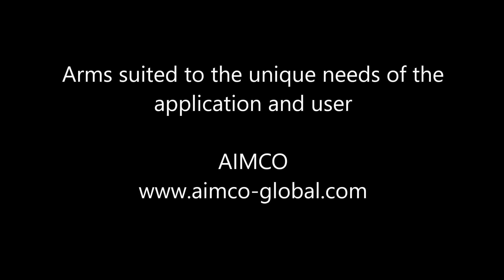AIMCO Articulating Arm Projects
AIMCO offers unique capabilities to custom configure Tool Support Arms for the unique needs of the application and end user.  Each arm is utilized with our portfolio of assembly tools to maximize Productivity and Ergonomics. Examples of projects we have completed for our global list of clients is showcased in this video clip.